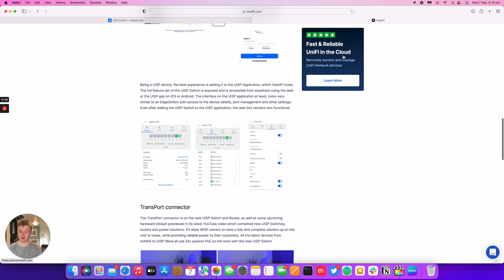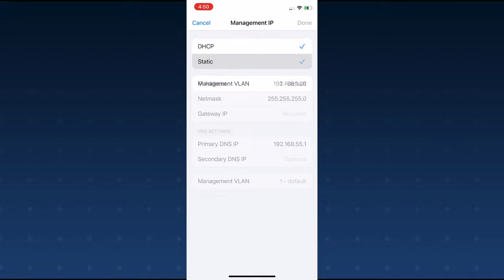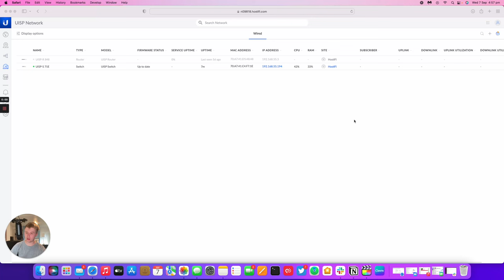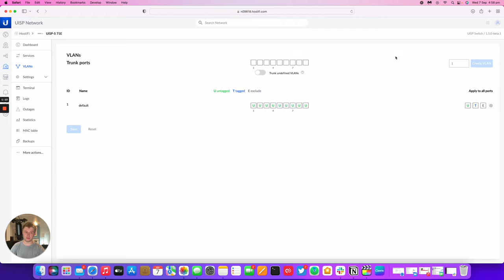UISP - First look at the new UISP Switch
The new UISP Switch was launched in March 2022 and was one of the first hardware devices in the new UISP product line. Ubiquiti has followed up on this with other devices, such as the UISP Router and other WISP related products since. The switch retails for $139 in the US at store.ui.com.